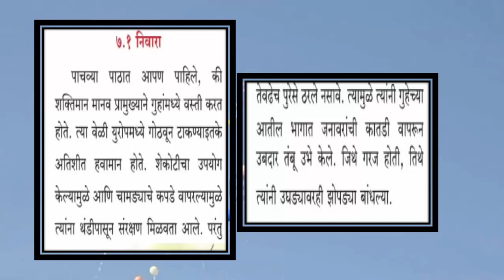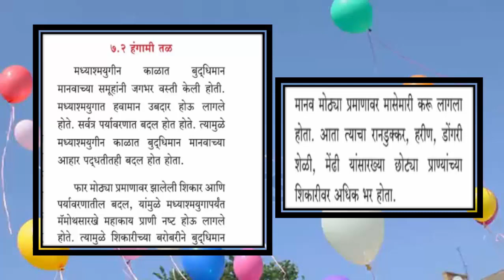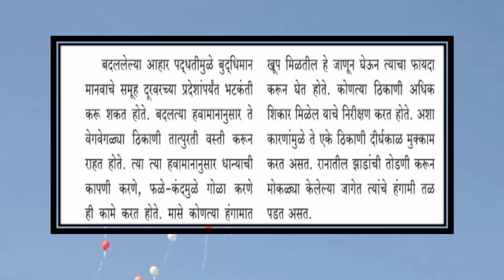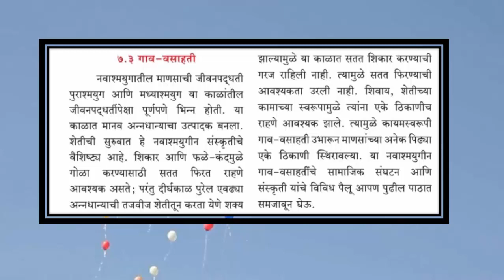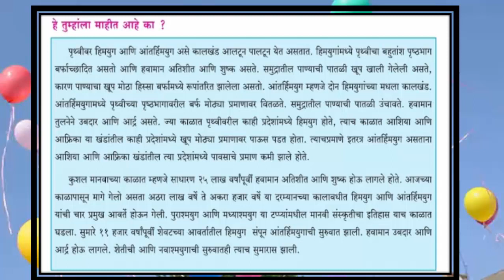इयत्ता5 वी परिसर अभ्यास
निवारा ते गाव वसाहती